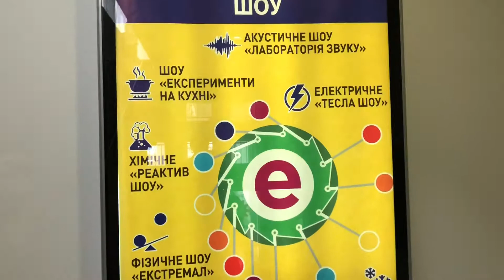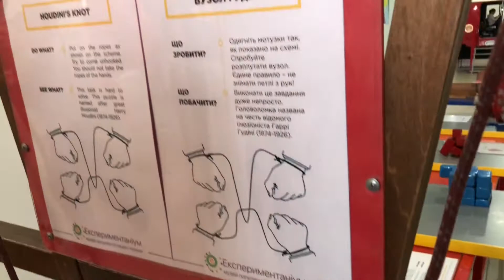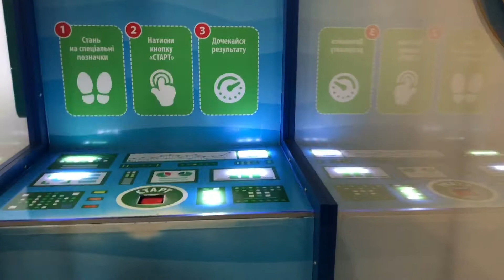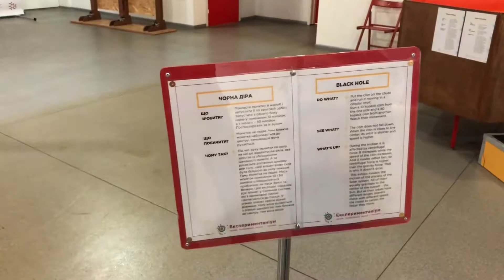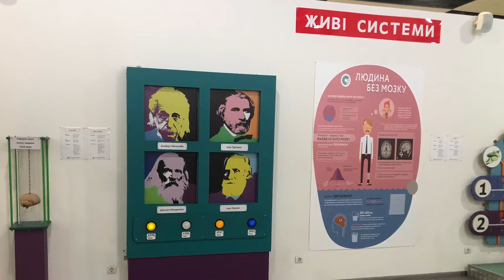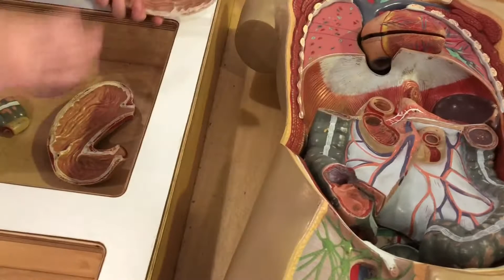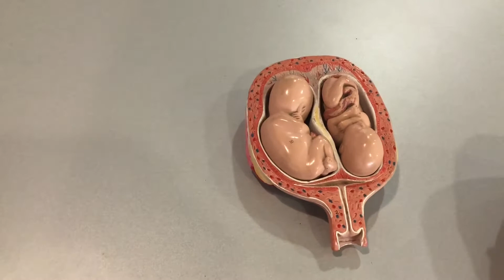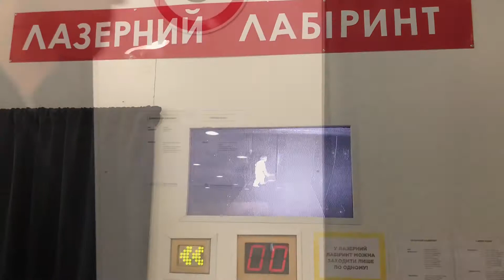Vlog: відвідали неймовірний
Привіт! Ми Бібічеви. Нас шестеро. Поки що :) Але плани з розштрення,як сім'ї, так і житлоплощі, наполеонівські! :)
Кожен день, а то й годину, ми чуємо майже одні й ті самі запитання, починаючи з "ви, мабуть, дівчинку хотіли?" (щоб це не значило;)), до " як вам впоратись з цим?".  Наш блог - відео звіт про наше життя.